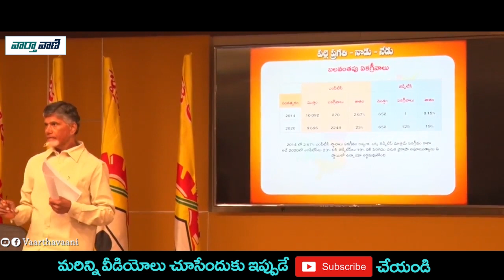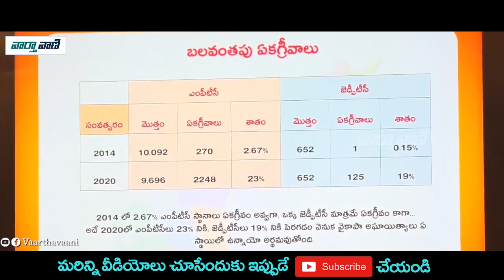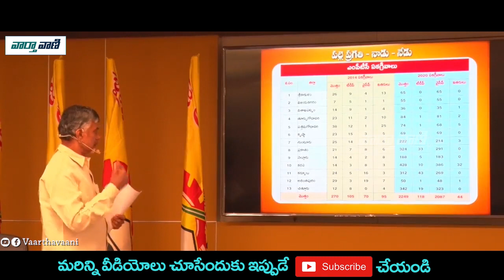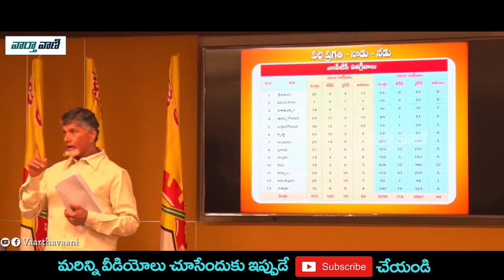Chandrababu Warning to CM Jagan & YCP Leaders | TDP VsYSRCP | Telugu News | Vaartha Vaani